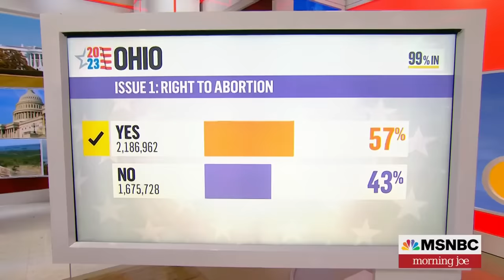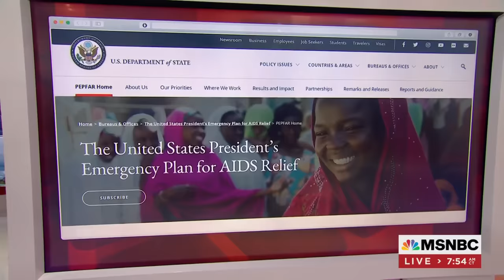Sen. Durbin: Tuesday was good for Dems, because off-year elections usually go the other way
Sen. Dick Durbin, D-Ill., discusses Democratic wins on Tuesday, the SJC's expected vote to authorize subpoenas in Supreme Court ethics probe, a cease fire in Gaza and the future of the PEPFAR program.